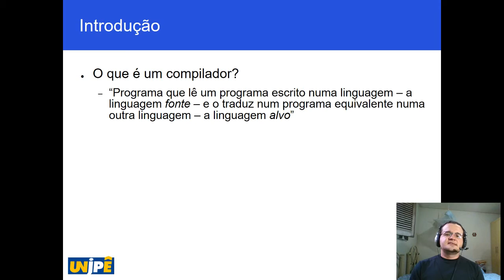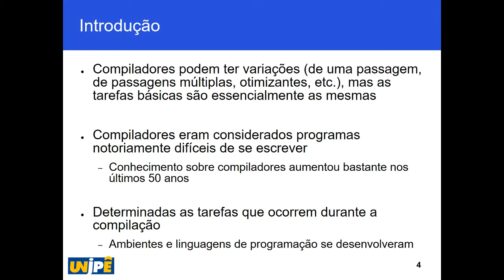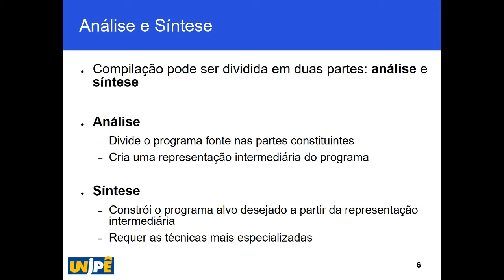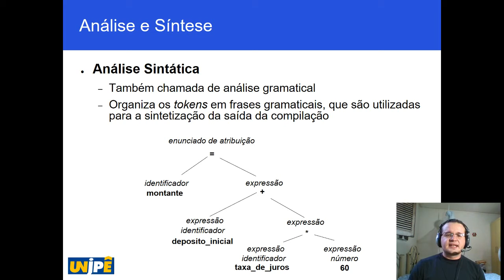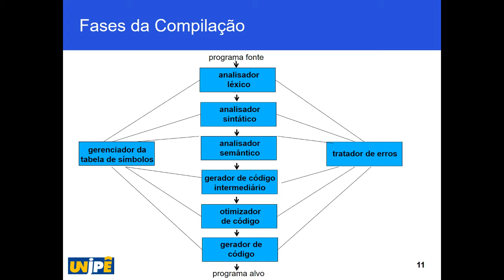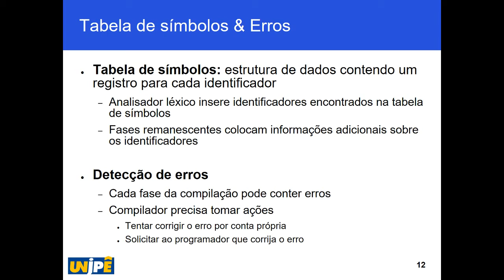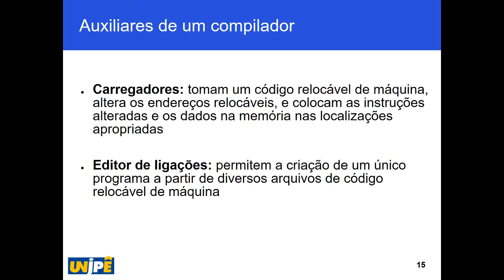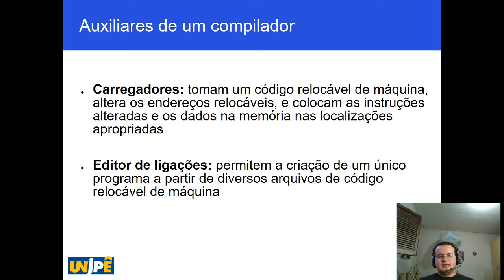Construção de Compiladores - Conceitos Básicos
Aula da disciplina de "Construção de Compiladores", com o tema "Conceitos Básicos", como parte da programação do Unipê de preparação para o ENADE em Ciência da Computação.